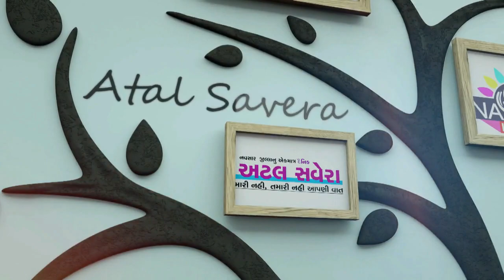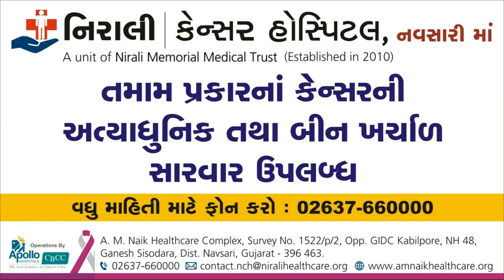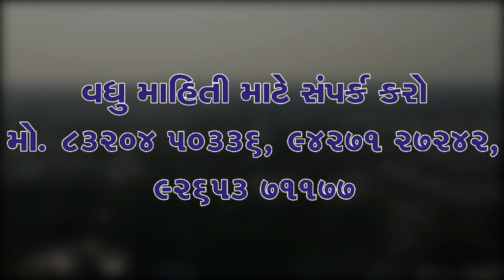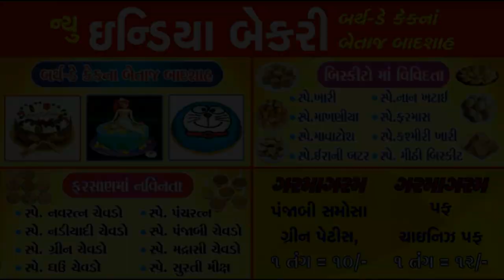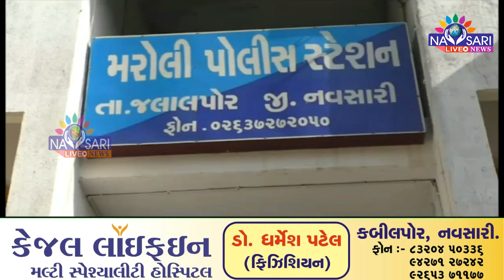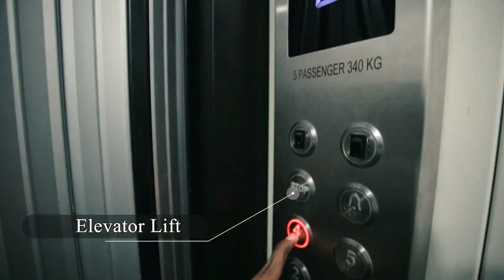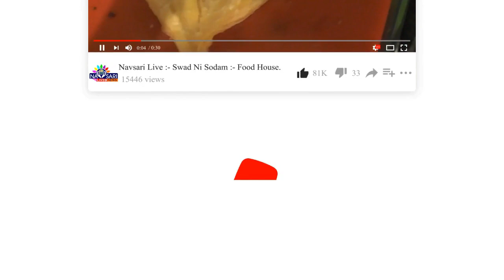ZATPAT NEWS :- Watch Full Day News In One Bulletin Date :- 11/02/2023.